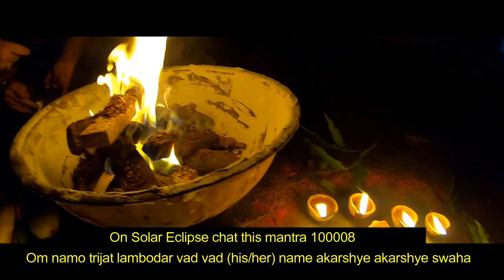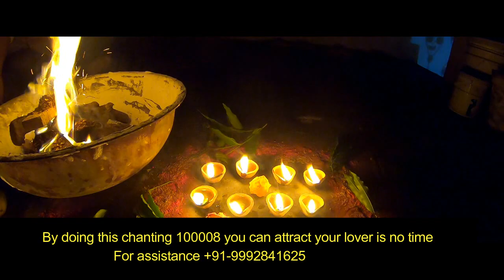Solar Eclipse June 2020 सूर्य ग्रहण तीव्र वशीकरण